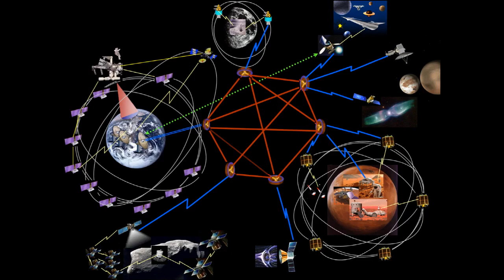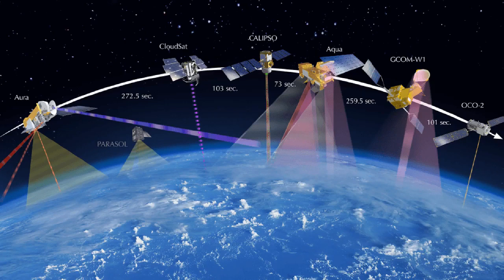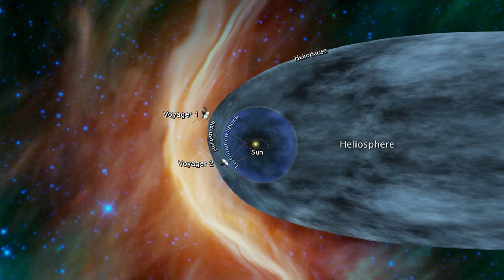Awesome Niche Studios Presents NASA Photos (2)